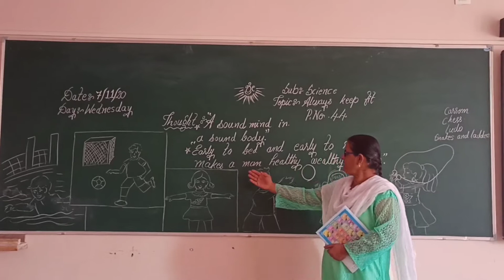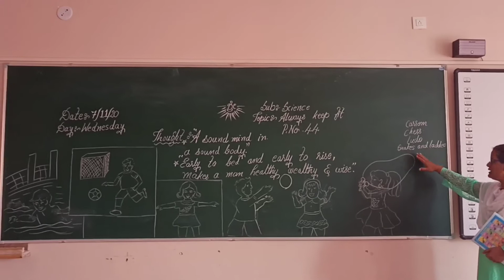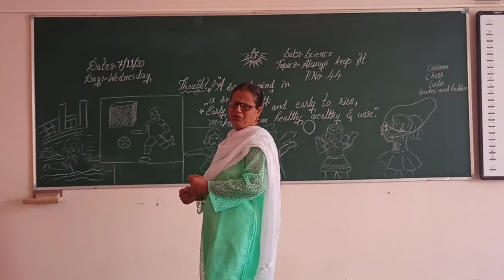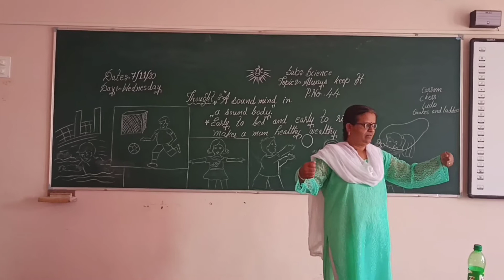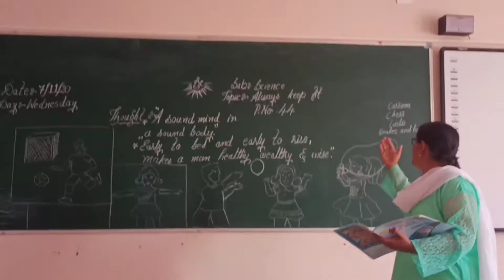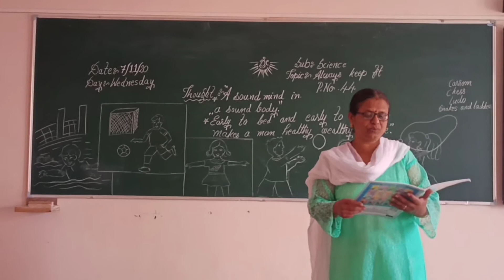Lesson 7.Always be fit | Class 1| Geeta's Edupoint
So welcome to my first video

 I gonna explain a part of the spark science class 1 | Lesson no.7